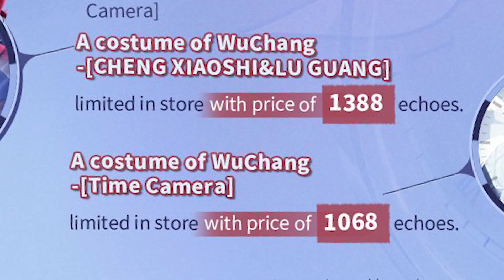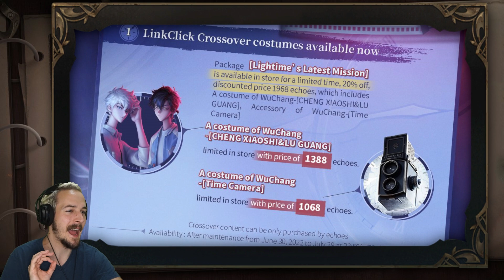Link Click - FIRST CROSSOVER SKIN GAMEPLAY - Identity V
First Gameplay of the link click crossover skin Lu Cheng for Wu Chang as well as the Time Camera Special Accessory! It's finally coming! Identity V x Link Click Crossover!
Lu & Cheng as A-tier skin for Wu Chang as well as the Time Camera A-Tier Accessory for Wu Chang!

Identity V Appstore description

Join the Thrilling Party! Welcome to Identity V, the first asymmetrical horror mobile game developed by NetEase. With a gothic art style, mysterious storylines and an exciting 1vs4 gameplay, Identity V will bring you a breathtaking experience.